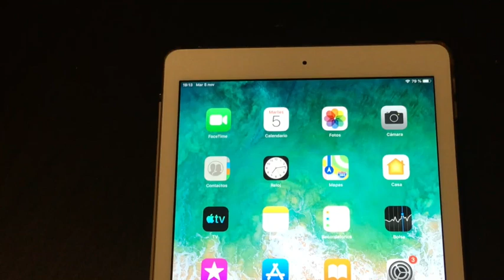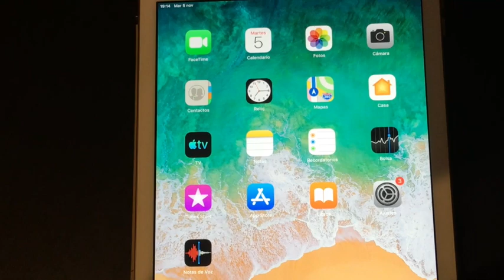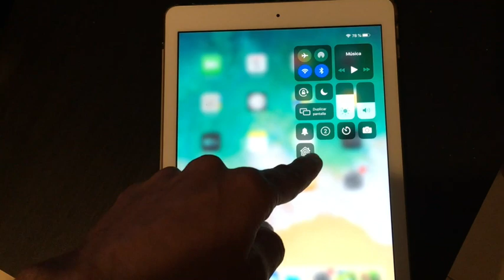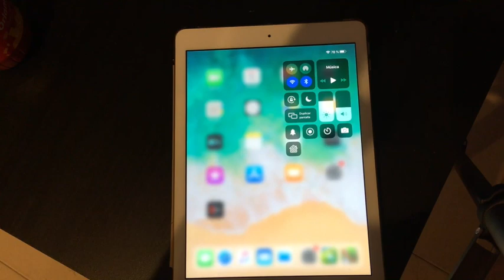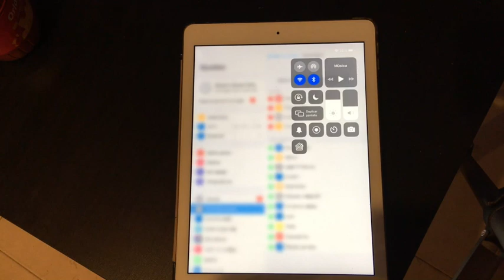como grabar la pantalla del ipad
En este video te muestro como puedes grabar la pantalla de tu iPad.
En próximos videos te mostrare como hacer nuevos trucos.